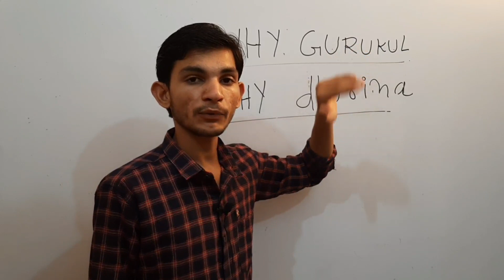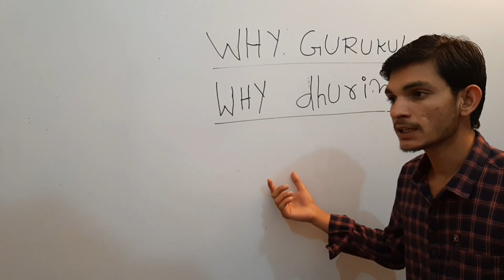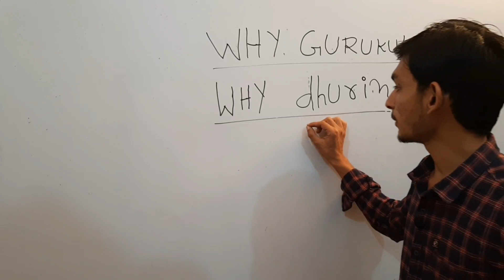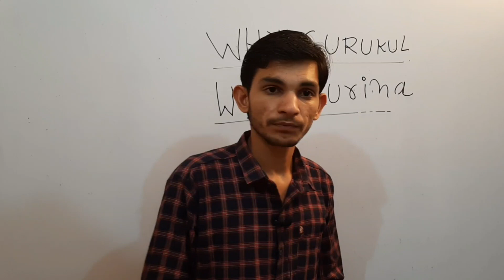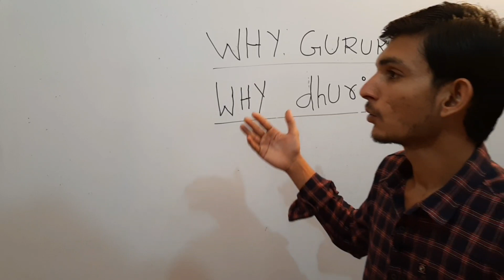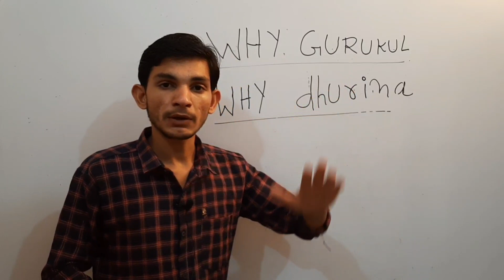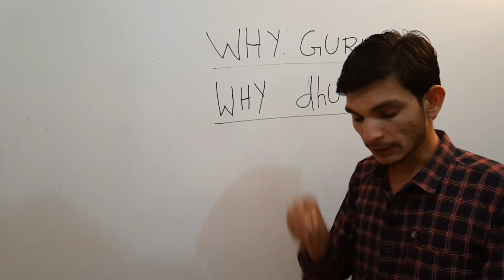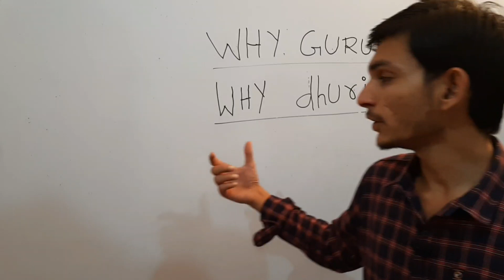गुरुकुल व धुरीना क्यों जरूरी है||whygurukul&whydhurinaapp.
RAJASTHANPOLICE PATWAR Reet ldc वनपाल व वनरक्षक